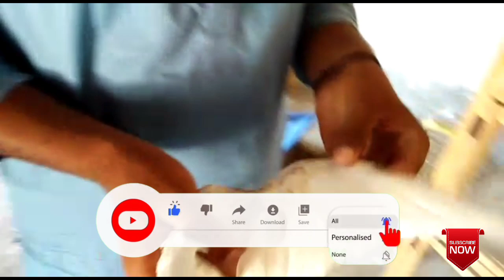2 kabootar pakra | low flyer pigeon | in pakistan[faisalabad pigeon]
2 kabootar pakra | low flyer pigeon | in pakistan[faisalabad pigeon]

Ustad Goshi
Faisalabad Pigeons
 Pakistani Pigeon
High Flyer Pigeons
Pigeon Loft
 Pigeon Master
Kabootar Pigeons
Pigeon Video
 Sialkoti Pigeons
 Teddy Pigeons
Qasori Pigeons
 Best Flyer Pigeons
Breeder Pigeons
Eye Signs
Pigeons Eye Close Up
 Pigeon Breeds
Pigeons Performance

parwazi kabootar

parwazi kabooter

indian kabootar

pakistani pigeons